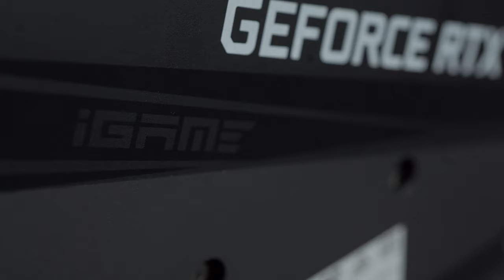옆간지 어서오고! COLORFUL iGAME 지포스 RTX 3080 Vulcan OC 10GB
더 날렵해지고 단단해진 외형! 현재 발견된 RTX 3080 중 가장 탄탄한 전원부까지!
어이 컬러풀~ 옆간지 어서오고